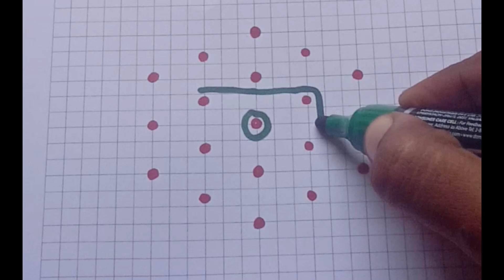7dotssikkukolam 7dotschukkalamuggulu letsdorangoli